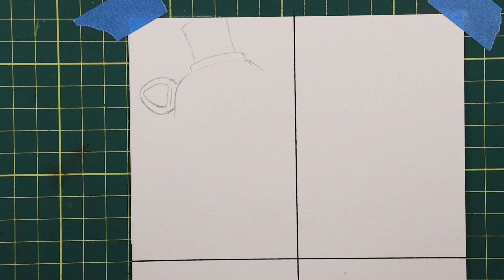DESENHANDO FIVE NIGHTS AT FREDDY´S /FREDDY /BONNIE /CHICA e FOXY